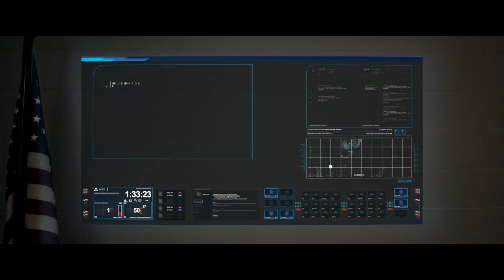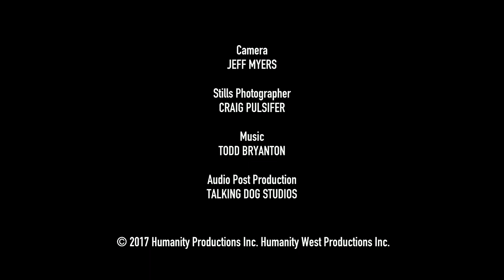The Humanity Bureau - Clip HD v720p